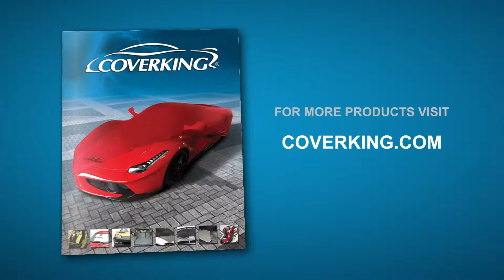How to Install 2006-2009 Ford Ranger Custom Seat Covers | COVERKING®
How to install Coverking custom seat covers on the front seats of a 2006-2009 Ford Ranger.

Step-by-step process of installation of Coverking custom tailored seat covers on a 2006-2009 Ford Ranger. Every Coverking Custom Seat Cover is designed for a specific vehicle's seat, and sold by the row. This video shows a complete, detailed installation using the Coverking Seat Cover Installation Kit.